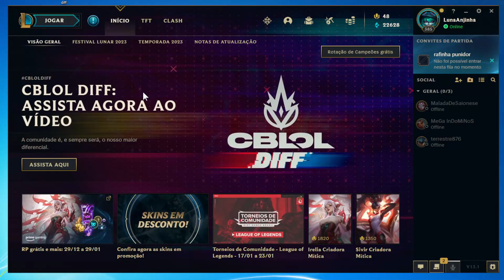LOL Como Jogar Com Bot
Neste vídeo você também vai aprender Como Jogar Com Bot no lol league of legends.

Como jogar junto com amigo contra bot no lol league of legends e como Como Jogar Com Bot no league of legends lol?.